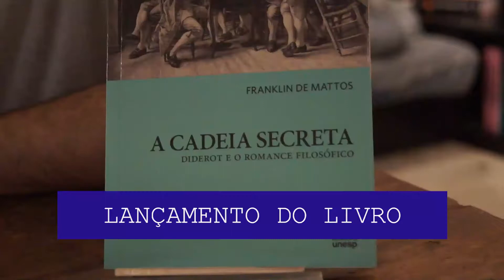Editora Unesp lança 'A cadeia secreta' em São Paulo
No último dia 10 de outubro, foi lançado em São Paulo o livro 'A cadeia secreta: Diderot e o romance filosófico', do filósofo Franklin de Mattos. O autor Pedro Paulo Pimenta, que resenhou a obra para a revista 451, fala um pouco sobre o texto.

Captação e edição de imagem: Diego Moura

SINOPSE: 'A cadeia secreta' reúne sete ensaios que discutem o nascimento e a consolidação de um dos gêneros centrais do século XVIII: o romance filosófico, por meio de seu principal representante, Denis Diderot (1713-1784). Com domínio absoluto do tema e rara clareza de quem adere inteiramente a seu objeto, Franklin de Mattos mostra-nos de que maneira obras como 'Jacques, o fatalista', 'A religiosa', 'O sobrinho de Rameau' e 'As joias indiscretas' transitam de maneira inteiramente inovadora entre a literatura e a filosofia.